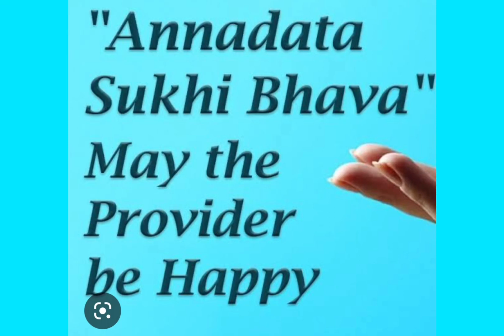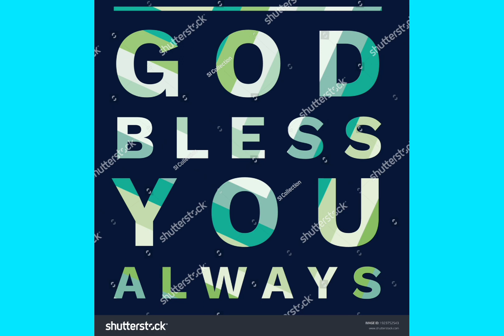ANNADHANAM VIDEO OF SMT BALA THRIPURA SUNDHARI NANDHULA GARU AND FAMILY MEMBERS